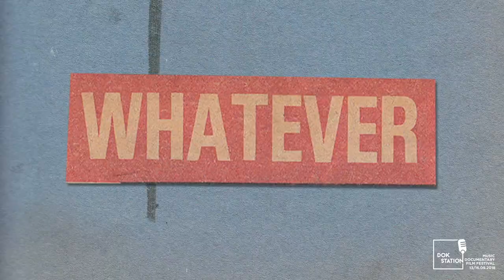Here To Be Heard: The Story Of The Slits // DokStation 2018 // Trailer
Here To Be Heard:  The Story Of The Slits (2017)

Romanian premiere at DokStation 2018

The tale of the formation, journey and end of the seminal Punk/Reggae band The Slits.

'Here to Be Heard' tells the story of The Slits, the world’s first all girl punk rock group, from their original formation during the pioneering days of punk rock in mid 70s London, through their individual stories of struggle, to the reformation of the band in 2005... a time period that ends in 2010 when singer Ari Up died of cancer while trying to make this film.

This story; a mix of archival footage, never before seen images, and interviews with the Slits along with Punk Rock royalty, extraordinary producers, scholars and those influenced by The Slits, can be best described by a quote from Ari Up herself: “I'm not here to be loved, I'm here to be heard”.